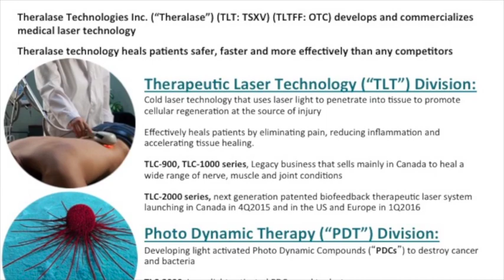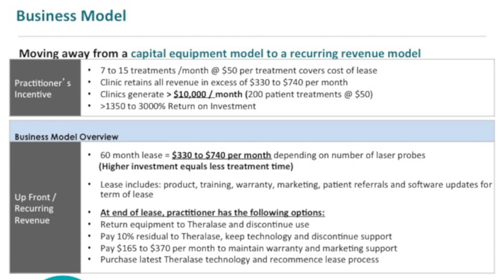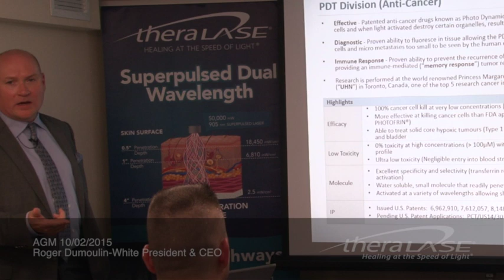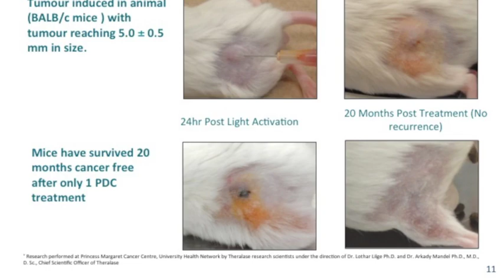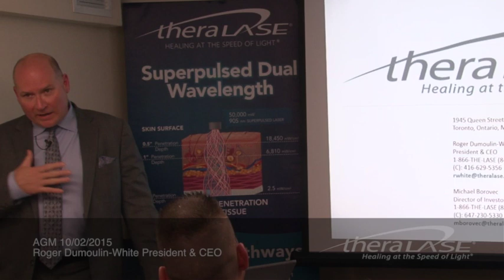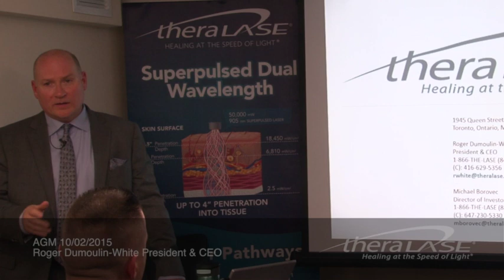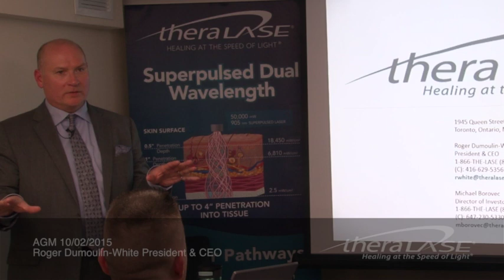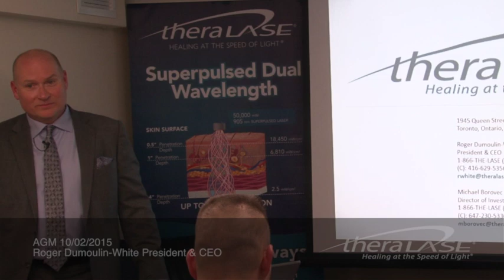AGM 2014 - Roger Dumoulin-White 10:02:2015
Theralase Technology Corporate Vision - AGM 2014 - delivered by Roger Dumoulin-White, president and CEO, October 2nd 2015 at the Annual General Meeting.